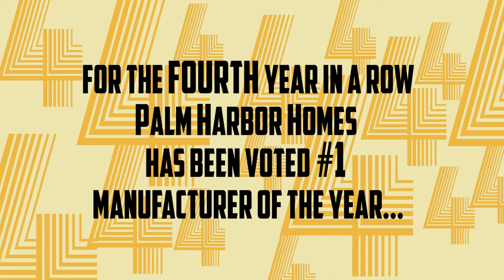Palm Harbor Homes - Manufacturer of the Year - San Antonio TX *WATCH IN HD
Palm Harbor Homes - Manufacturer of the Year - San Antonio TX